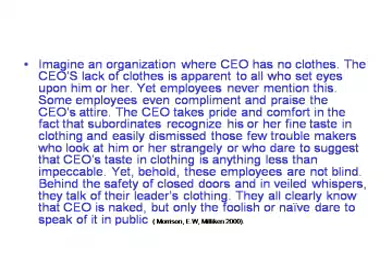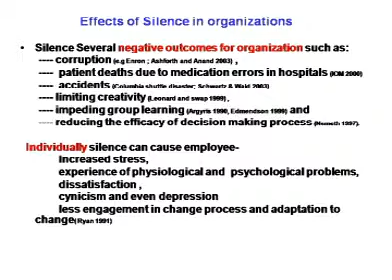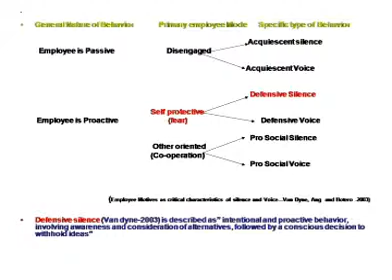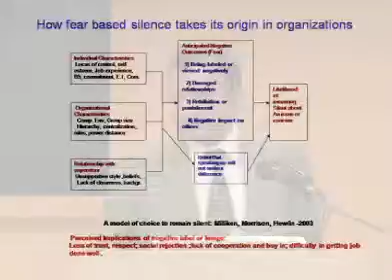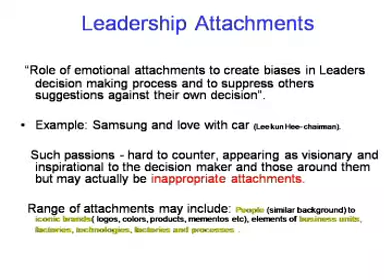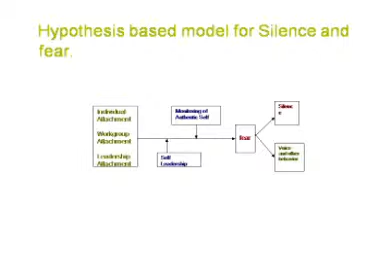שתיקה, פחד והיקשרות - מחקר מזרח-מערבי בהקשר הארגוני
ראג'ש ג'יין מאוניברסיטת ניו דלהי מהודו מדבר על מחקרו שעוסק במחקר הנוכחי בהבנה של שתיקה מחשש מהסביבה הארגונית.
מרץ 2010

משתתף:
ראג'ש ג'יין